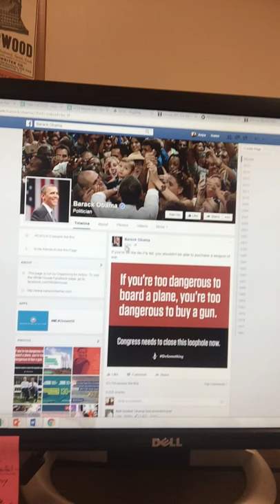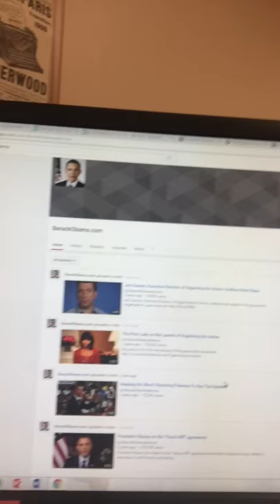Social Media and the 2008 Obama Campaign